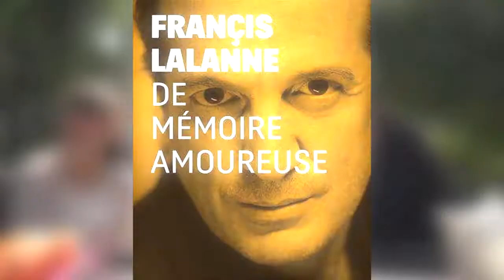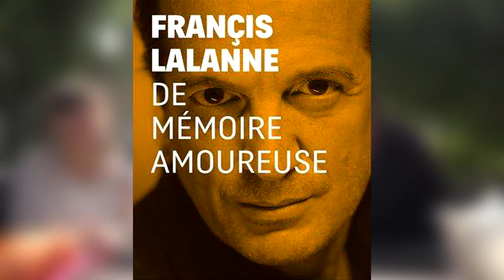AVIGN'ON / AVIGN'OFF 2015 ém. 05 : Spéciale Francis LALANNE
A l'occasion de la série de représentations exceptionnelles de De Mémoire Amoureuse, Francis LALANNE se confie à Emilie le temps d'un petit déjeuner avignonais.

Grace aux 351 Kisskissbankers, Francis LALANNE pourra à réaliser son Cyber Tour en toute indépendance